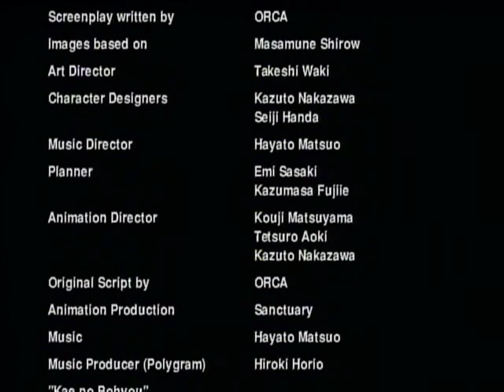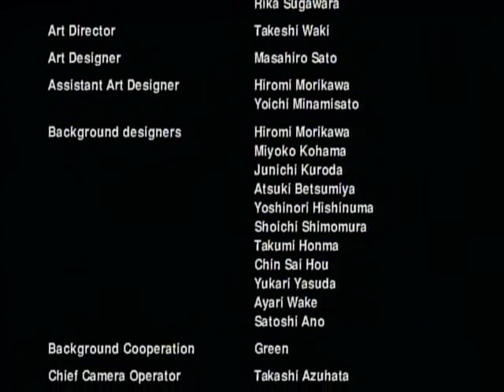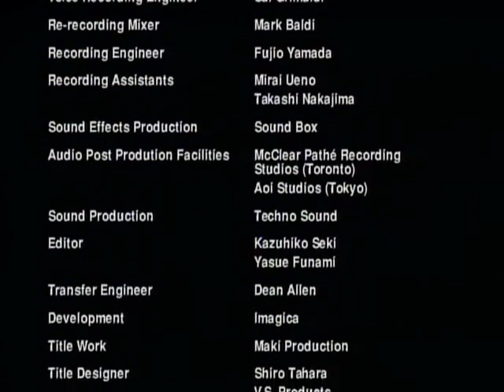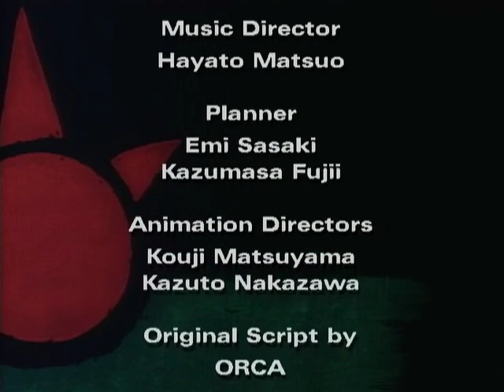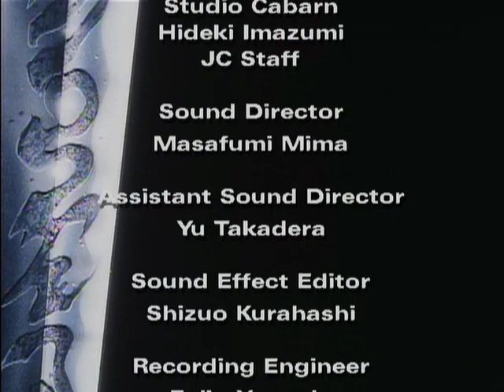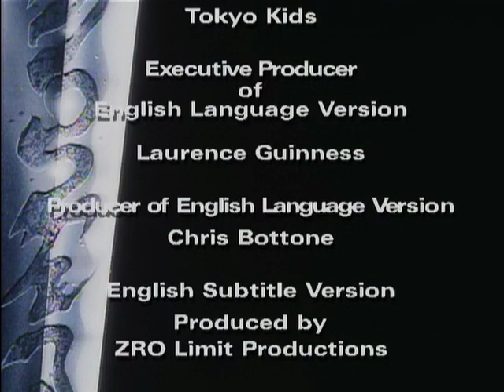Landlock | ランドロック | 1996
The land of Zer’lue is in turmoil, ravaged by the technological might of Chairman Sana'ku and his evil, militaristic Zul’earth forces. In a rapidly unfolding story of treachery, deceit and betrayal, only one boy holds the power to defeat such overwhelming odds... a boy named Lue'der, who possesses a mysterious red eye and the ability to control the power of the wind itself. With the fate of the world at stake, Lue'der must learn to unlock his legendary power and battle against the evil which threatens to engulf his planet.

Director: Yasuhiro Matsumura
Script: ORCA
Original Character Design: Masamune Shirow
Character Design:
Kazuto Nakazawa
Seiji Handa
Art Director: Takeshi Waki
Animation Director:
Kazuto Nakazawa (ep 1)
Kōji Matsuyama (eps 1-2)
Tetsuro Aoki (ep 2)
Cast:
Megumi Ogata as Agahali
Tsutomu Kashiwakura as Ruda

Bin Shimada as Nosaku
Daisuke Gouri as Zanark
Yūichi Nagashima as Bork
Yuri Amano as Ansa

Osamu Saka as Muug
Tomohiro Tsuboi as Darryl

Eiji Yanagisawa
Jin Yamanoi
Makoto Higo
Tomohisa Asō